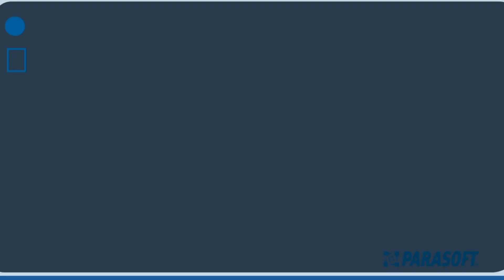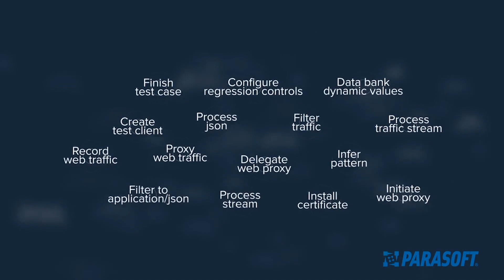Automate API Testing using AI & Machine Learning | Parasoft SOAtest Smart API Test Generator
Parasoft SOAtest's Smart API Test Generator uses artificial intelligence and machine learning to create meaningful automated API test scenarios directly from your manual UI testing, to make it easier for novice testers to get started, and to help advanced users scale at speed.

To learn more about Parasoft SOAtest's Smart API Test Generator,